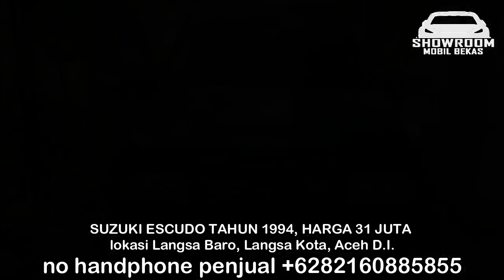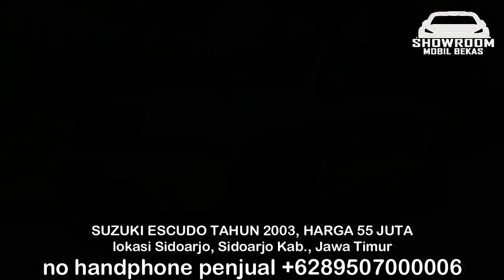HARGA SUZUKI ESCUDO BEKAS TERMURAH HANYA 31 JUTA TAHUN 1994 - 2004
HARGA MOBIL BEKAS SUZUKI ESCUDO

1. SUZUKI ESCUDO TAHUN 1994, HARGA 31 JUTA

2. SUZUKI ESCUDO TAHUN 1995, HARGA 44 JUTA

3. SUZUKI ESCUDO TAHUN 1995, HARGA 45 JUTA

4. SUZUKI ESCUDO TAHUN 1997, HARGA 52 JUTA

5. SUZUKI ESCUDO TAHUN 2004, HARGA 54,5 JUTA

6. SUZUKI ESCUDO TAHUN 2003, HARGA 55 JUTA

TERIMA KASIH